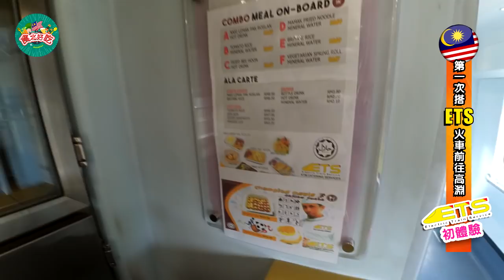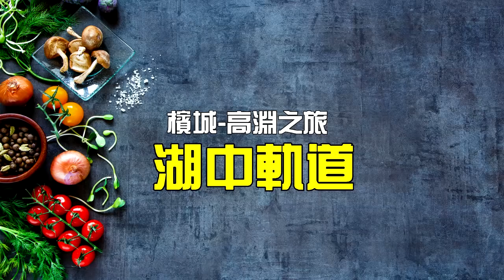马来西亚ETS捷运体验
■ 更多視頻請追蹤【 】每週上視頻■ 马来西亚ETS捷运体验

今天第一次乘搭马来西亚ETS火车，之前又听说很不错蛮舒服的，现在终于有机会亲身体验啦！下次可以去北部可以搭ETS火车哦！
火车上环境清洁、备有插座、售卖食物等，没想到马来西亚的火车也那么漂亮了！
这一次我将带大家到槟城鲜为人知的地方—高渊Nibong Tebal，这个小镇很特别，位于槟城威省最南端。

欢迎询问广告赞助

《食北好吃》主要是介绍一些道地美食、以比较轻松不局限的方式呈现及介绍美食哦！节目期间还会不时邀请嘉宾介绍或一起品尝美食哦！势必把全世界的美食都以轻松的方式介绍给大家！

►►►想赞助我们的节目？
►►►有美食要爆料？
请马上Inbox我们的facebook：食北好吃 （@BeryDelicious）

\欣赏的YouTuber/
 Lim Shang Jin namewee 聖結石Saint 人生肥宅x尊 放火 Louis Ling BigYong 老吳 Laowu 古娃娃WawaKu Dennis Lim Ming 小玉 Lim Shang Jin CodyHongTV Yangbaobei 楊寶貝 RealJoshuaSe changyong Ryuuu TV / 學日文看日本 ShenLimTV MaoMaoTV Linda Tea TV Baby Akiyo 미라 Mira's Garden Sanyuan_JAPAN 三原慧悟 安啾咪 蔡阿嘎 魚乾 靠杯星球 fun planet 笑波子 TGOP (This Group Of People) 這群人 JinnyboyTV dmingthing Dankhoo Productions Night Owl Cinematics JianHao Tan rickolam1 AlanChannel / 阿倫頻道 香格拉 Shangrilayt Stopkiddinstudio GINA HELLO! TheKellyYang JASON(大J) ... and MANY more! Johnsom
阿勇頻道關鍵字：
馬來西亞 挑戰 挑战 台灣 挑战影片 挑戰影片 香港 台灣女生 馬來西亞男生 馬來西亞女生 生活分享 台灣男生 旅行 美食 廉價旅行 馬來西亞美食 马来西亚男生 馬來西亞華語 台湾中文 香港觀光 台灣觀光 馬來西亞觀光 旅遊 留學 馬來西亞人 馬來西亞華僑 台湾男生 台湾女生 台湾情侣 马来西亚情侣 廣東話 浪漫愛情短片 台灣人 香港人 旅遊推薦 必知 必去 必吃 必看 旅行 自由行 跟團 台湾 香港 旅游 留学 生活分享 日本旅行 日本美食 都市传说 马来西亚都市传说 台湾都市传说 香港旅行 香港美食 日本观光 香港观光 台湾观光 挑戰 挑战 挑战影片 台湾人 香港人 旅游推荐 旅游推荐 自由行 跟团 马来西亚人 浪漫爱情短片 都市傳說 馬來西亞都市傳說 台灣都市傳說 愛情短片 男朋友 女朋友 馬來西亞必吃 馬來西亞必玩 馬來西亞必喝 馬來西亞必看 省錢旅行 訪問 採訪 上街採訪 挑戰 空少 空服員 馬來西亞口音 愛情影片 情侶 曖昧 台灣中文 馬來西亞華語 搞笑影片 恶搞影片 搞笑影片 惡搞影片